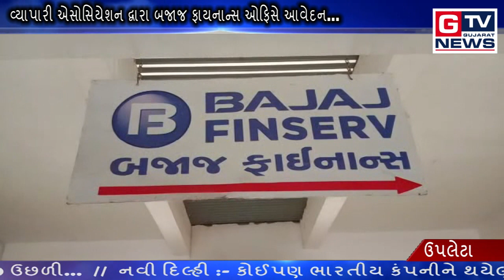ઉપલેટા :- વ્યાપારી એસોસિયેશન દ્વારા બજાજ ફાયનાન્સ ઓફિસે આવેદન...|| GTV_GUJARAT_NEWS